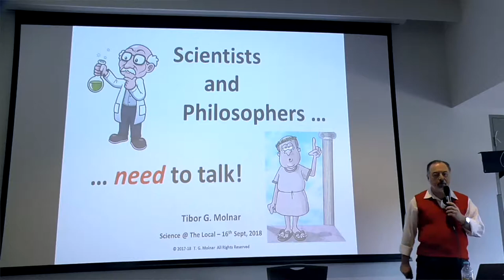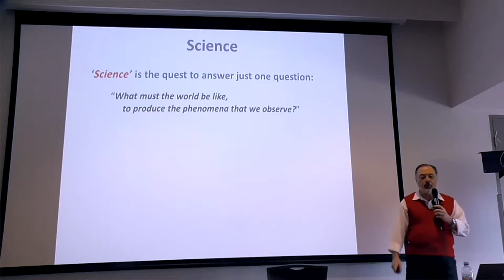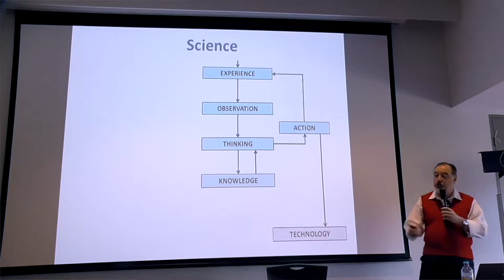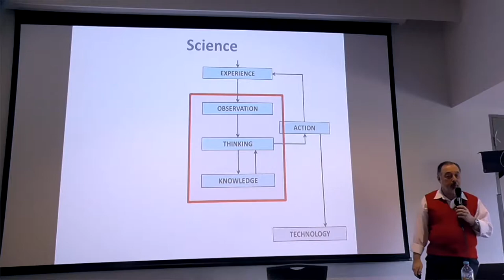Scientists and Philosophers... need to talk! - Science @ the Local, Springwood NSW, September, 2018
An updated (2018) version of Tibor Molnar's "Scientists and Philosophers... need to talk!", presented at 'Science @ the Local' in Springwood NSW, on 16th September, 2018.